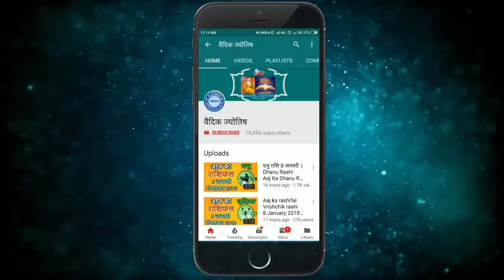वृषभ राशि 26 जनवरी बुधवार | Vrishabh Rashi 26 January 2022 | Aaj Ka Vrishabh Rashifal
@वैदिक ज्योतिष
26 January vrishabh rashi
vrishabh rashiJanuary 2022
Dainik Rashifal,Horoscope,Astrology
26 जनवरी  वृषभ राशि
आज का राशिफल वृषभ राशि
वृषभ राशिफल